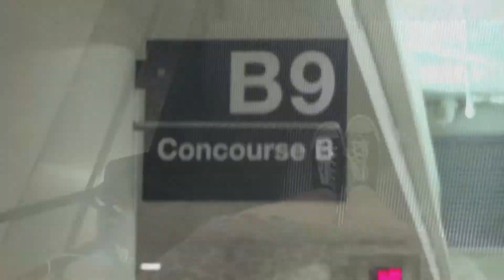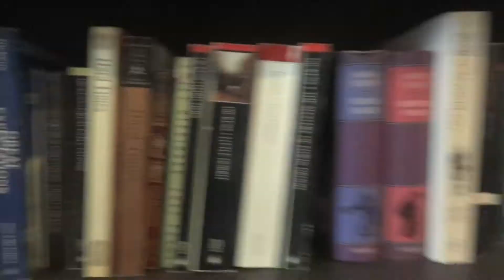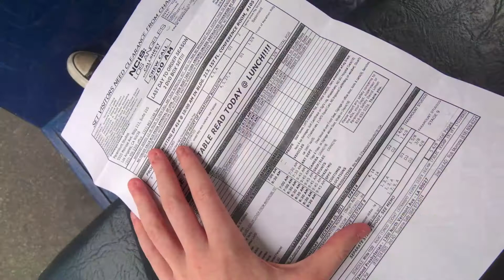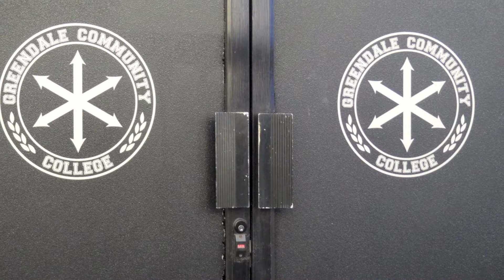Ally's LA adventures!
"This Year" is written by and belongs to the WONDERFUL Meghan Tonjes.